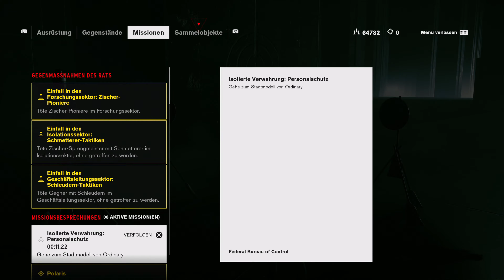CONTROL 👁️ 025 - Fungus-Befall Missionen [Gameplay Deutsch/German]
Control ist ein Third-Person-Shooter der Macher von Max Payne, Alan Wake und Quantum Break. In diesem Metroidvania-ähnlichem Spiel kämpfen wir uns durch zunehmend bizarre Umgebungen und setzen mächtige telekinetische Kräfte ein. Hauptfigur ist Jesse Faden, frisch ernannte Direktorin der geheimnisvollen Organisation "Federal Bureau auf Control", die ein mysteriöses Gebäude in New York erkundet, das nur "The Oldest House" genannt wird und sich verändert, sowie Zugang zu anderen Dimensionen erlaubt. Die alltägliche Realität von Control wurde von einer übernatürlichen Macht verzerrt, sodass wir uns in Jesses Rolle durch surreale Umgebungen in stetigem Wandel kämpfen müssen. Die Story dreht sich um Jesses Suche nach Antworten, während sie mit ihrer neuen Rolle klarzukommen versucht. Nebenquests und Geheimnisse sorgen auch abseits des Hauptweges für Beschäftigung, überhaupt geht Remedy mit Control einen neuen Weg und wagt sich an ein offeneres Spieldesign.

Gefällt euch das Spiel eventuell?.
Dann kauft es im Original und unterstützt somit die Entwickler.

Entwickler: Remedy Entertainment
Herausgeber: 505 Games
Kommentiertes Gameplay: Kenshi